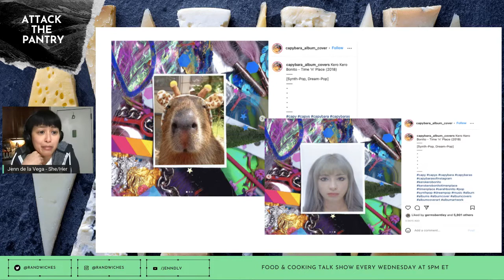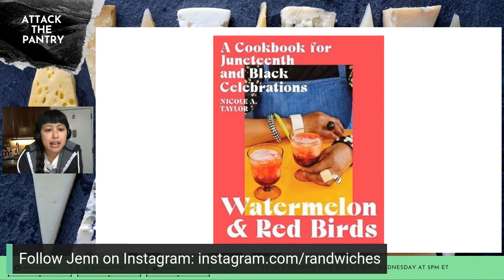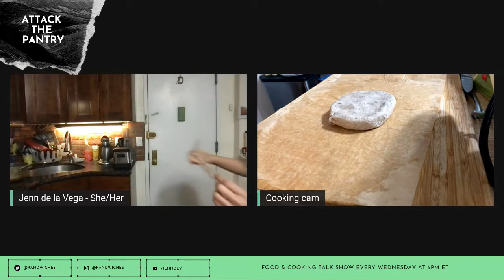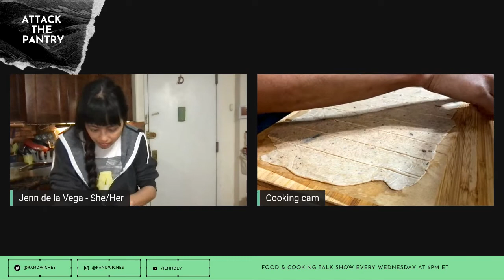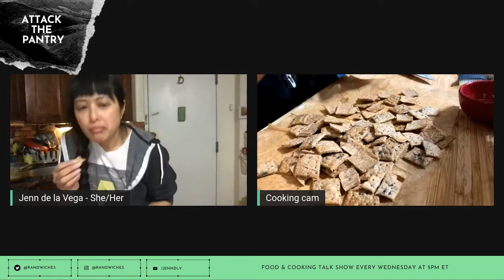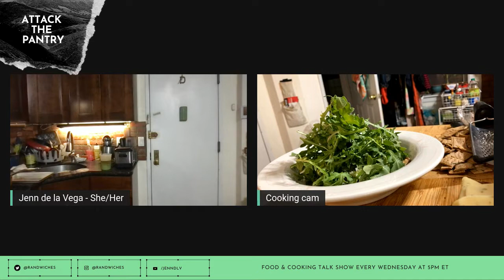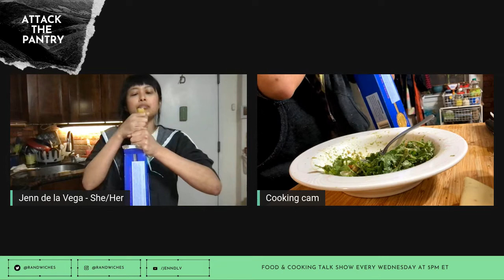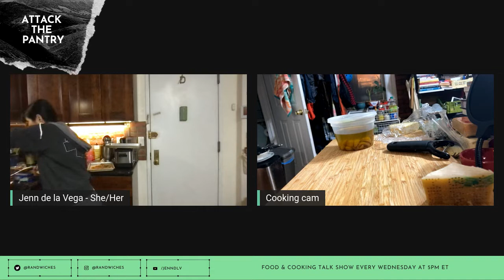Twitch Stream - 3/9/2022: Attack the Pantry - Frige Cleanout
Jenn de la Vega went live to make sourdough crackers, arugula salad, and spaghetti alfredo.